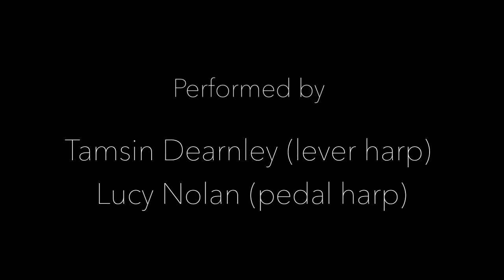Transpennine Harp Festival 2021 - 'Nila' concert performance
This piece was filmed as part of Transpennine Harps Festival 2021 concert.

The melody 'Nila' is a lullaby originally written and sung by Supriya Nagarajan and based on the Mohanam rag of South India.

The story behind the lullaby speaks of a mother singing to her child and calling on the moon to put them to sleep. The smell of jasmine flowers is in the air and the windows are open so you can hear the insects of the South Indian countryside...

The performance here was conceived and arranged by Lucy Nolan and created using a variety of extended techniques (such as bowing; tapping on the strings; running a tuning key along the tuning pins) which were recorded and then looped to create a soundscape over which improvisations and the melody could be played.